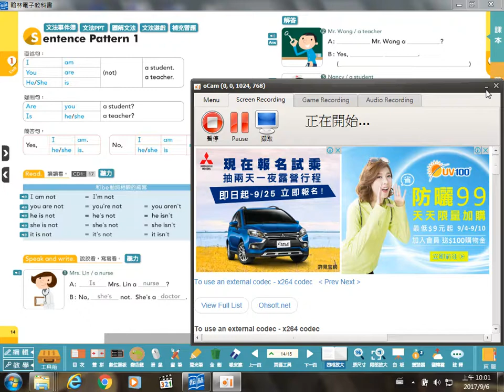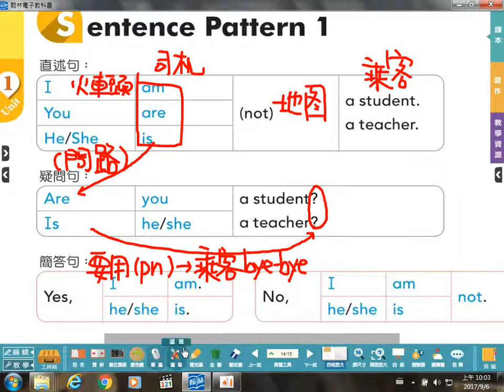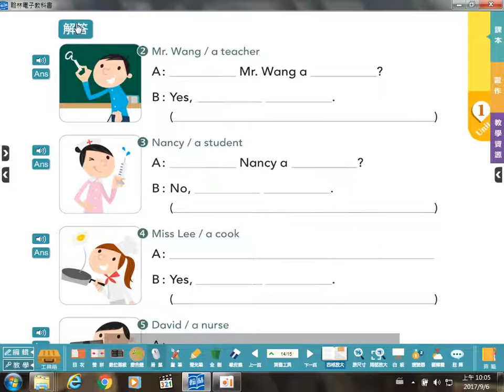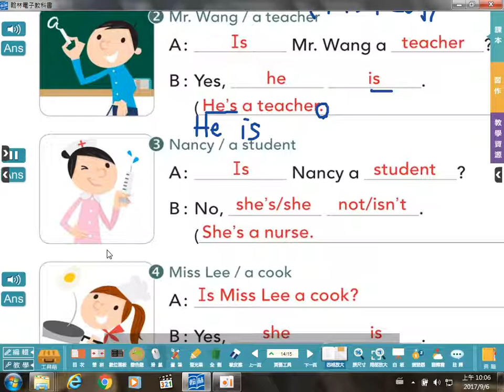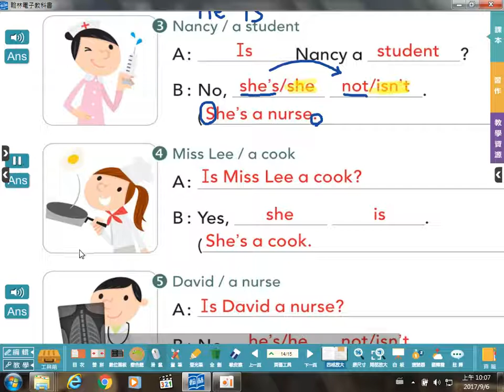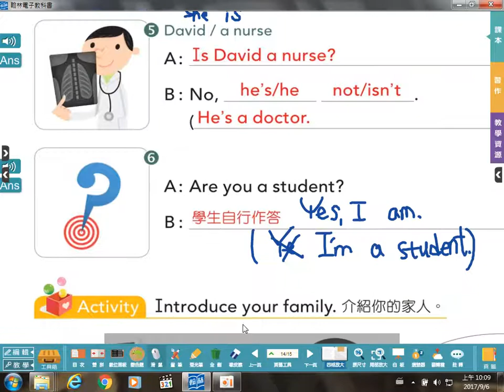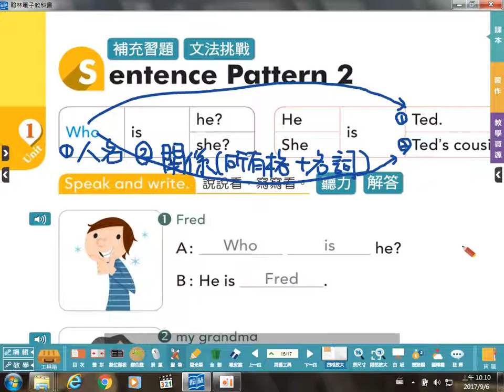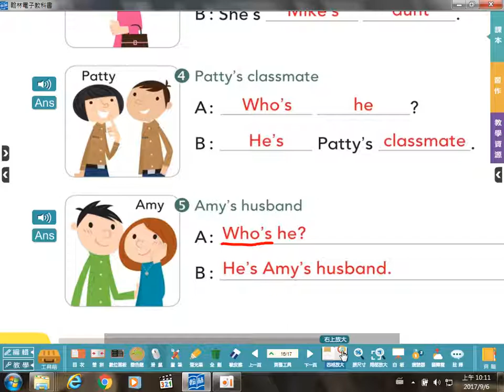翰林版B1L1 課本句型P14~16